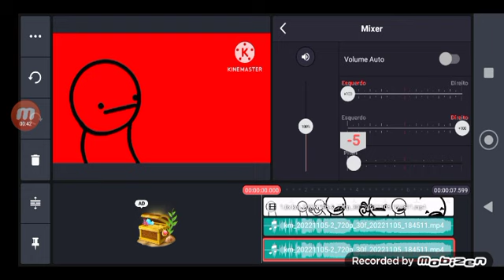5 de novembro de 2022